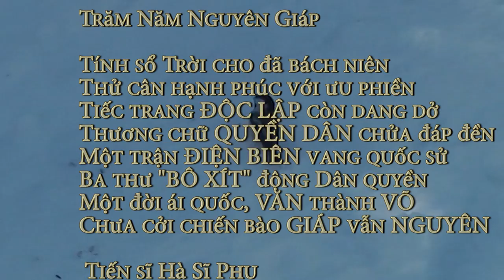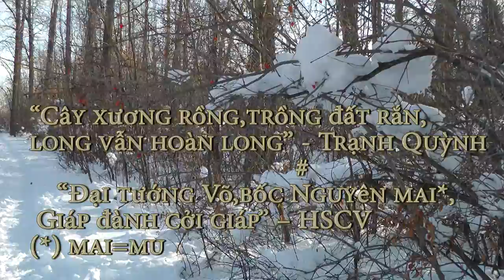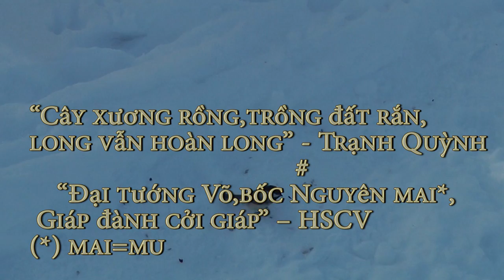Lời Của Chim - Chickadee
HSCV: Tiến sĩ Hà Sĩ Phu được kể là một thành phần của "thế lực thù địch"  - thực ra lại là một người Việt Nam rất đáng kính trọng, một bậc sĩ phu đích thực của thời đại - đã viết một bài thơ hay cách đây hơn 2 năm vào ngày 23/08/2010 mừng thọ Đại Tướng Võ Nguyên Giáp tròn một trăm tuổi:

Trăm Năm Nguyên Giáp

Tính sổ Trời cho đã bách niên
Thử cân hạnh phúc với ưu phiền
Tiếc trang ĐỘC LẬP còn dang dở
Thương chữ QUYỀN DÂN chửa đáp đền
Một trận ĐIỆN BIÊN vang quốc sử
Ba thư "BÔ XÍT" động Dân quyền
Một đời ái quốc, VĂN thành VÕ
Chưa cởi chiến bào GIÁP vẫn NGUYÊN

Câu đối :
   "Cây xương rồng,trồng đất rắn,long vẫn hoàn long" - Trạng Quỳnh
    "Đại tướng Võ,bốc Nguyên mai*, Giáp đành cởi giáp" -- HSCV
(*) mai=mu

Xin chân thành cảm tạ tiến sĩ Hà Sĩ Phu
Xin gửi lòng biết ơn đặc biệt đến HSCV.

For Freedom & Humanity
Chickadee - Lời của Chim